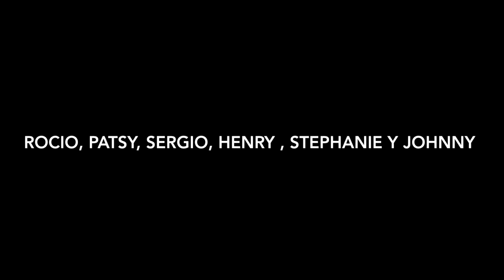Anita Villalobos Mendoza